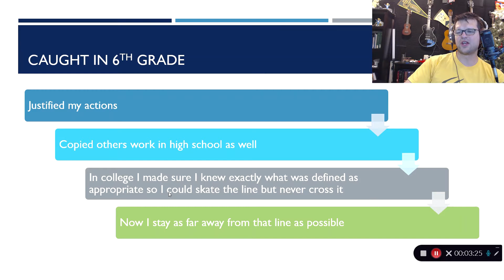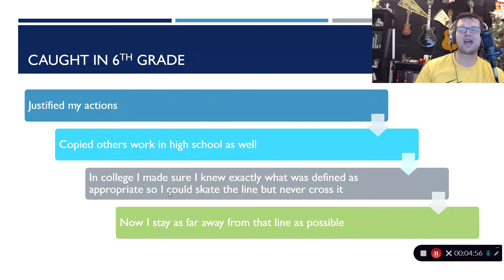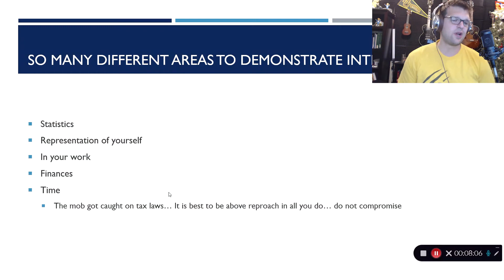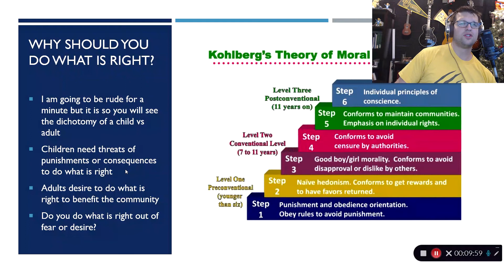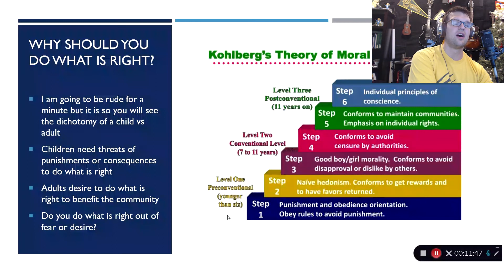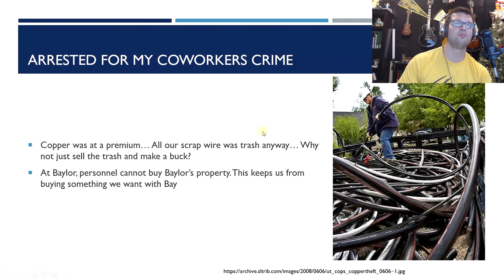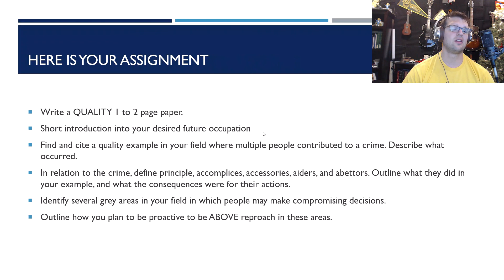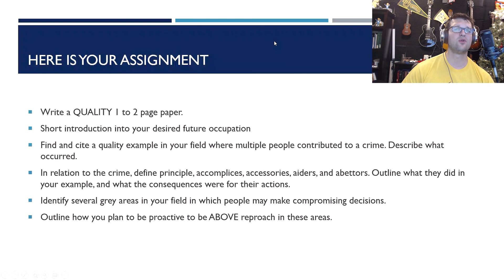integrity assignment presentation